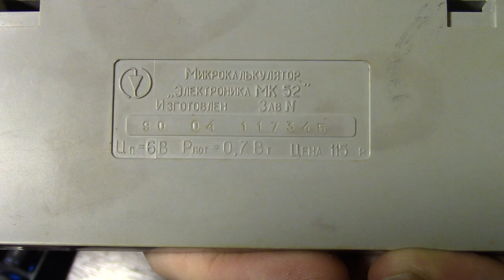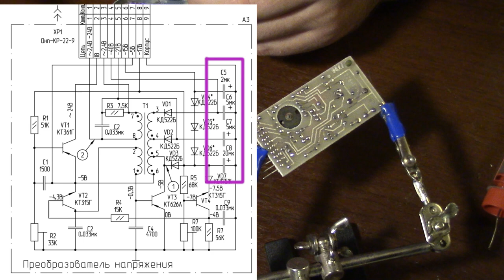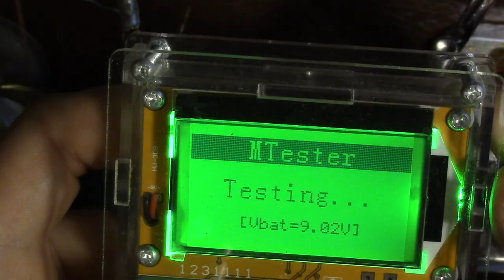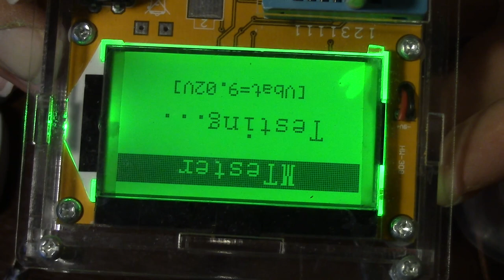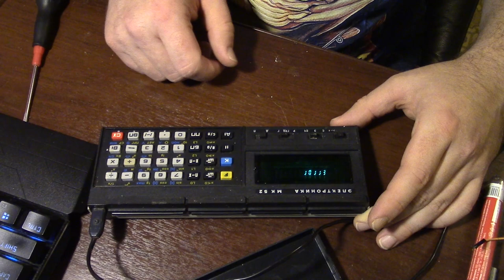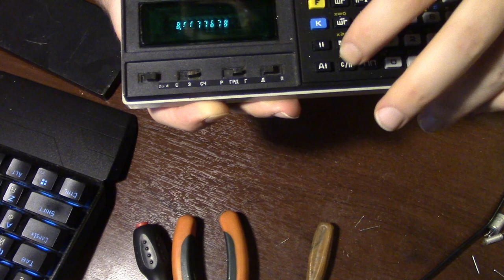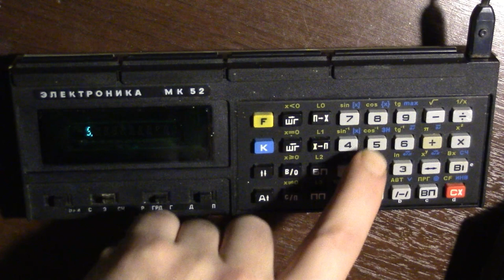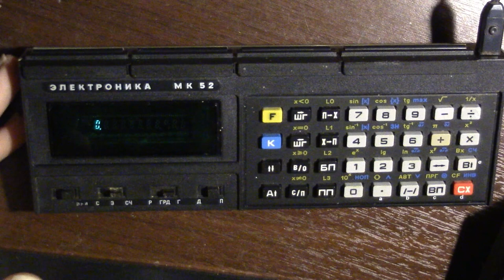ЩАС ПОЧИНИМ: Ремонт и работа с Электроника МК-52, советским программируемым калькулятором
В этом ролике починим легендарный в узких кругах ПМК МК-52.
Проблема: белиберда на экране, некорректный счёт, провал теста из инструкции, не считывает программу из ППЗУ, не записывает программы и данные в ППЗУ, каша в регистрах без действий над содержимым.
Решение: замена усохших конденсаторов в преобразователе напряжения.